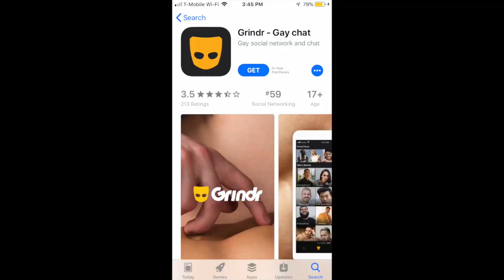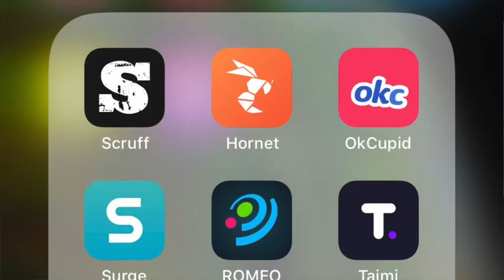Grindr is Making the Gay Community Sex Addicts | Gay Facts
Yes , GRINDR is turning us gay men into Sex Addicts...

So I recently did a video where I talked about H&M’s holiday commercial, and how it basically show us that H&M thinks that we are Sex Addicts.

That Then got me to wondering.. Why Are Gay Men SexAddicts ?
There is definitely not just one reason.. But GRINDR was one on the top of my list.
I mean think about it..

How old were you when you were first introduced to Grindr?
For those of us millennials we were definitely under 18 and some of us under 16..
Now.. I was raised by a minister, so im kind of a preacher's kid ..
So i wasn’t even thinking of sex until i was around 18, 19..
To be honest, I was really scared of it .. I just knew .. from horror stories that it would be ugly..

So back to the sex addict culprit Grindr.
Now I am not saying that this was the creators intent but ,
The users of Grindr have ultimately turned it into what it is now.
And with that being said.
Grindr is now a hookup app.
Yea yea yeah i know there are like five people that swear that they met the love of their lives on there. But that's just those five people. For the grand majority of us,
Grindr Is For HookUps.
Aka sex.. And lots of it …
So here you are .. a young teenager who is fresh and new to the scene.. You finally know that you want to have sex with men and you're ready to experiment.
But not be a hoe.. Ideally , you want to find the love of your life,
You're Noah trying to find his Wade,
None the less you want a bf .. you want intimacy .. you want love.

But it's literally like you and two other boys that you are not attracted to that are out of the closet..
Download a “dating app”
And what's the most popular one for gays..
GRINDR.

So here you are. New to the scene, tight butt, smooth skin, innocent virgin on an app full of men that are extremely horny and will literally have sex with the first guy to drop their pants and send their address.

And..
The cycle starts.

It means that
GRINDR is turning us gay men into Sex Addicts

How to Keep a Guy Interested in You..